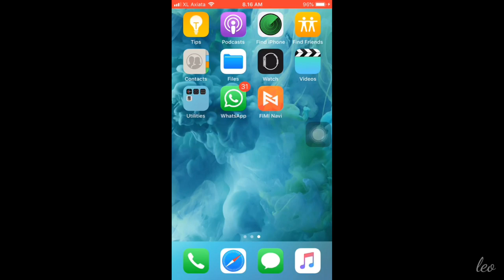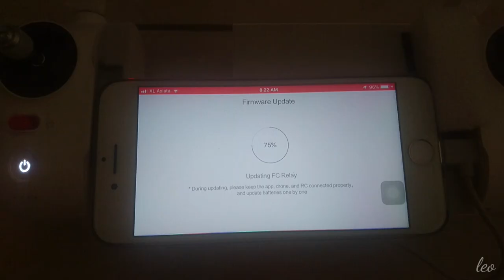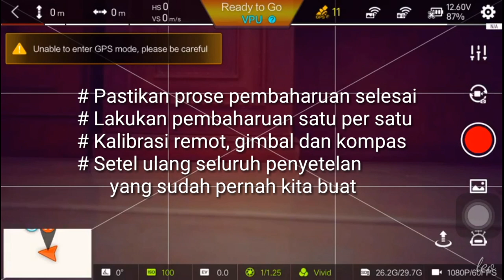TUTORIAL update firmware drone FIMI X8 SE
Yang belum update dan masuh bingung caranya gimana, silakan saksikan video ini hingga selesai. Perubahan yang paling terasa setelah melakukan update atau pembaharuan adalah di.sekitar kamera baik itu mengenai hasil, warnanya maupun kehalusan gimbalnya.

Selamat mencoba.

Salam...